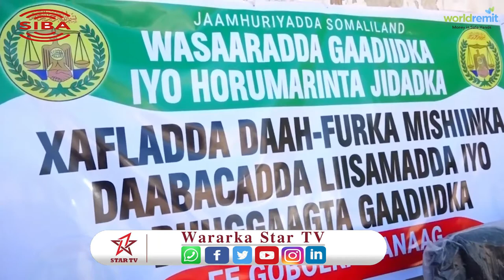Wasiirka Gaadiidka Somaliland Ayaa Ceerigaabo ka Daahfuray Mishiinka liisamada Gaadiidka...